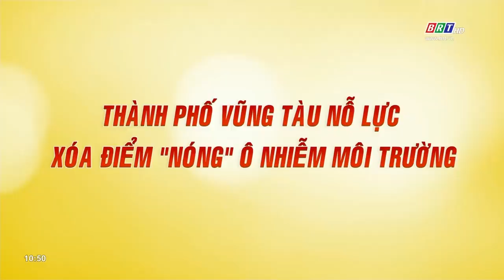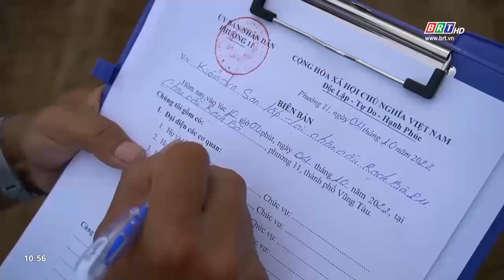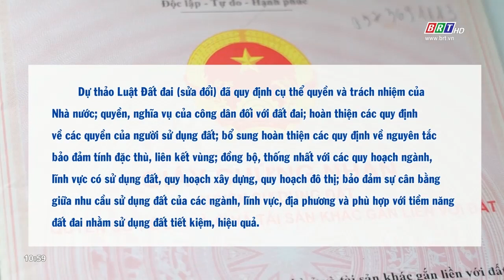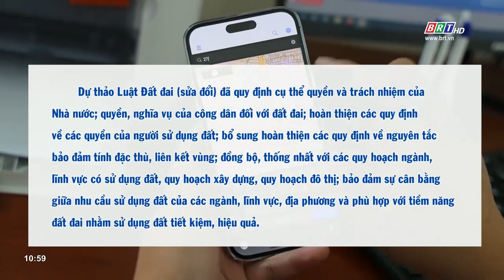Tài nguyên- Môi trường 12/11/2022 | TP. Vũng Tàu nỗ lực xóa điểm "nóng" ô nhiễm môi trường | BRT TV